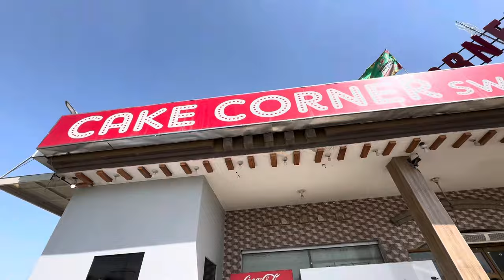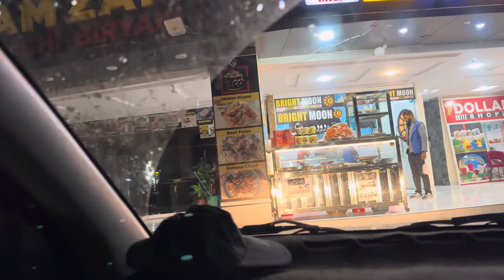Finally meet up party successful ho howii || nanii or sub rishtadar sy howii mulaqat .. babar akbar